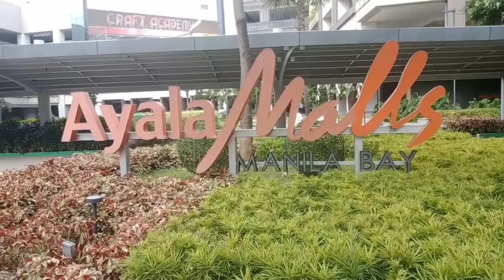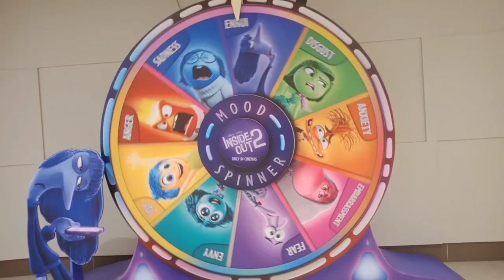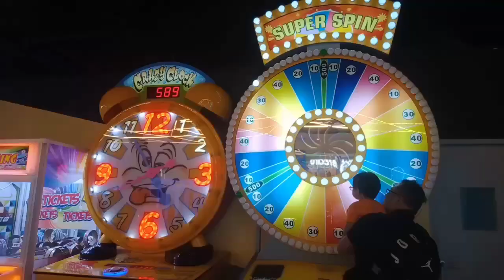THE BIGGEST AYALA MALL MANILA BAY PHILIPPINES 🇵🇭 Walk/Tour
THE BIGGEST AYALA MALL MANILA BAY PHILIPPINES 🇵🇭
Walk / tour from the beautiful city of the Philippines🇵🇭buss terminal,AYALA MALL MANILA BAY in Philippines🇵🇭